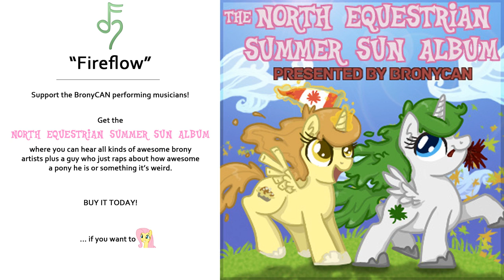FenPony - Fireflow (from the North Equestrian Summer Sun Album)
Rap Genius

Lyrics:
introducing me, Fen, the fire flow
my little po', representin Neighnaimo
fine foal, futile, to call me earthbound
I'm rapping so fast, I can spin the earth round
so put your hoof down, and pick your pistol
smash you with a tube till you're liquid crystal
knowing this, Rhyme Flow's flow's the flowinest
throwing this to the wind, I'm gonna roll a bonus
ponies'll gather round to hear me flow,
nothing like this has ever been heard for years and lo,
a fearsome foe, pierce 'em with the sound of destiny
rockin a pink dress, you don't wanna be testin me
outfit by Rarity, high class, I verily bypass
society, why be the last
to bury the past, never got shame, I take pride
Write till the late night, Luna be my guide
be smart, in tune to D-sharp
music is love, I believe, check the c-mark
freak out, flowing like a waterfall of rainbow
fake? no, rockin out, my brain's in a blaze
no way, I'll never quit, the feeling fills me
no frills, on the set with a freakin' trilby
got more than enough, forfeit the tough
dorkin' it up, got no fear, trot till it kills me

now you know me, dethrone the flowpony
nope, I can't stand for that, that's baloney
fact: I'm not phony, rap with flame
flatten the game, plant my hoof and raise my name
FenPony, I've got many a set to rock
ready your plot, betting, depending on who you are
you get rocked or crushed with a pet rock, littlest pet shop
winning every battle, even those I never fought
never thought a pony could resist more
ripping like Discord, but get this, yo, I'm his lord
piss poor, diminishing Chrysalis' horde
with a rhythm, I stomp, and when I'm finished you wish more
hit the floor running, not gunning, in spite I'm feisty
never precisely mean, I'm just concise
say what I want, do what I want, audentius and authentic
I said I got flow and I meant it
bent the rules, and sent foals home with their jewels
yeah, I get paid the bits, but it's all about enthusiasm
I never handled the pitter-patter better
the critters all over my grille cause they can see I'm high-spirited
basically, I get hyped up when I rap, and laugh,
and say I'm the best, but I'm just overly passionate
a dashing wit, pass the time test, a bit fast
I'm never the track to skip past, so...!

Attribution time!
23887__djduppy__duppyraininukraine01-140.wav
23888__djduppy__duppyraininukraine02-140.wav
23889__djduppy__duppyraininukraine03-140.wav

Persist gtr1.wav

and the following sounds from drumsamples.org:
kickdrum87.wav
hihat4.wav
hihat9.wav
hihat17.wav
snaredrum1.wav
cymbalcrash4.wav